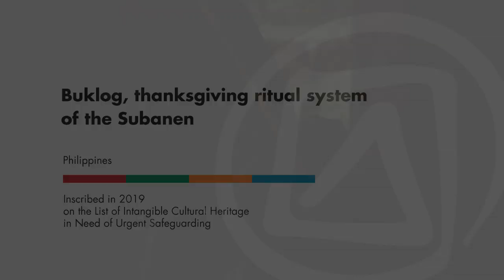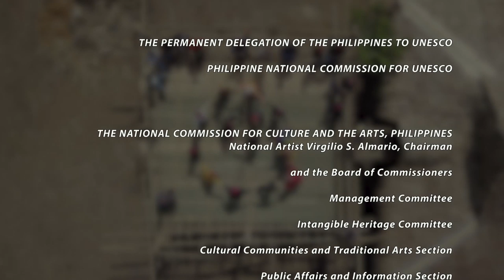Buklog, thanksgiving ritual system of the Subanen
UNESCO: List of Intangible Cultural Heritage in Need of Urgent Safeguarding - 2019
Description: Buklog is an elaborate thanksgiving ritual system of the Subanen, involving several rituals. The ritual system is conducted to express gratitude to the spirits, ensuring harmony among community members and the human, natural and spiritual worlds. Rituals including dancing on an elevated wooden structure called the ‘Buklog’, which resonates with a sound believed to please the spirits, followed by a community dance to mark the renewal of relationships in the community. Though the Subanen have developed highly adaptive mechanisms to safeguard it, Buklog faces several severe interrelated threats and constraints that compromise its viability.
Country(ies): Philippines
© National Commission for Culture and the Arts of the Philippines, 2018